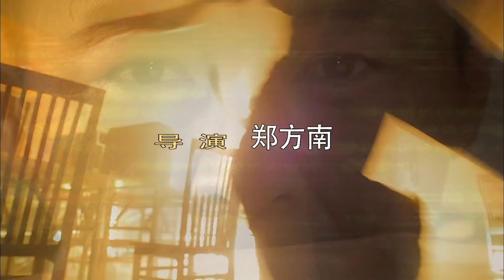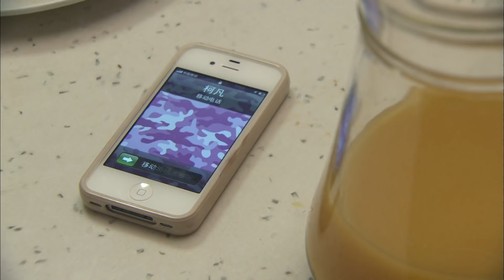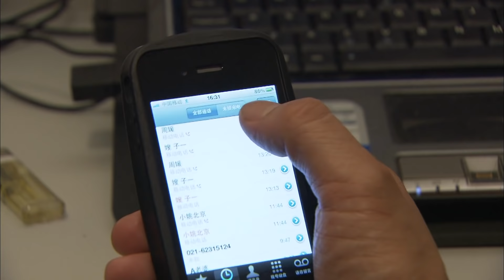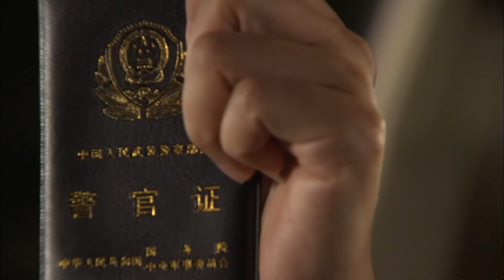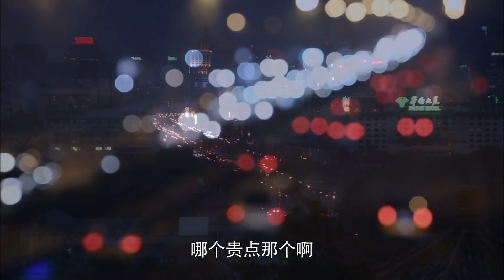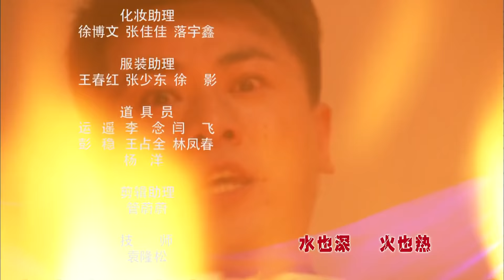《燃情密码》02 走进火灾调查处 从废墟找线索向灰烬要真相｜王强 郭晓晓 关亚军 李飞 孙浩涪 樊响天闻 Who was The Real Mastermind EP02【捷成华视战争悬疑剧场】